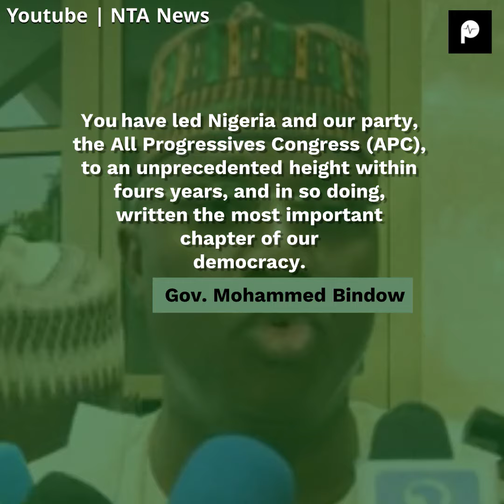Congratulations troop in for President Buhari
President Muhammadu Buhari has continued to receive congratulatory messages over his re-election from celebrities, more African leaders across the continent.

Pulse.ng is Nigeria's new media publisher.  24/7 live news & videos, entertainment, sports, lifestyle, celebrities & more.